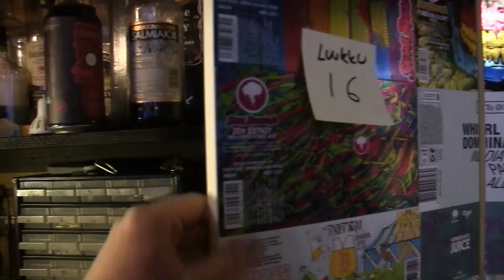Kapteenin Joulukalenteri, Luukku 16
Joo, se oli sit perjantai!
Eikun torstaihan tänään on mut tuntuu perjantailta..